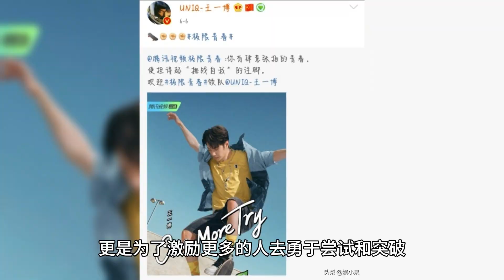Style has no limits: Wang Yibo's menswear show shows his individuality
Last night, a much-anticipated men's fashion show was magnificently staged in the fashion capital, attracting countless eyeballs. In this star-studded fashion feast, Wang Yibo's appearance became the center of attention. With his unique temperament and face value, he managed to stand out among many foreign models, once again showing his charm as a representative of post-90s fresh meat.

Wang Yibo wore a fancy jacket that became the highlight of his appearance. With its unique design and bright colors, this jacket was full of fashion and vitality. Although it has a distinctive style, Wang Yibo managed to wear this jacket with his unique temperament and confident interpretation. He paired it with simple pants and shoes, and his overall look was both stylish and personalized.

Among the many foreign models, Wang Yibo still managed to stand out and become the brightest star in the room. He appeared not only because of his face value and temperament, but also because of the confidence and strength he showed. He interprets fashion in his own way, constantly challenging the traditional concept of aesthetics and showing people his unique understanding and pursuit of fashion.

Wang Yibo has always been an artist who is brave to try and make breakthroughs. He not only has outstanding performance in the fields of music and dance, but also shows remarkable taste and strength in the fashion industry. He dares to challenge the tradition and try new elements and styles, and this spirit was fully reflected in last night's men's fashion show. With his actions, he tells people that fashion should not be bound in a fixed framework, but should constantly innovate and break through.

Wang Yibo's dressing style has always been controversial, but he has never stopped exploring and experimenting. He dares to try different styles and elements and skillfully blends them together to create his own unique style. He dresses not only for fashion and trends, but also to express his personality and attitude. He is able to surprise and touch people with every appearance, allowing them to see his growth and progress.

Last night's men's fashion show was an important milestone for Wang Yibo. He proved his position in the fashion world with his strength and charisma, and showed people his unique understanding and pursuit of fashion. His appearance is not only to show his own style, but also to inspire more people to try and break through, to pursue their dreams and pursuits.

All in all, Wang Yibo once again showed his unique charm and strength at last night's men's fashion show, becoming the brightest star in the room. He appeared not only to pursue fashion and trend, but also to express his personality and attitude. We are looking forward to more exciting performances from him in the fashion industry in the future, and we believe he will continue to inject more vitality and innovation into the fashion industry with his strength and charisma.